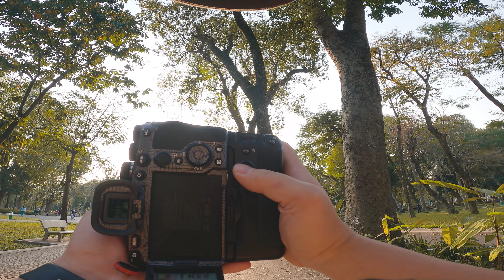[PhotoZone] #22 - Thong Nhat Park | Sony A7IV & Sony FE 135mm f/1.8GM | POV Street Photography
Hà Nội đang giao mùa. Mùa xuân đang dần nhường chỗ cho những ngày hè  oi ả sắp đến. Những ngày này, thời tiết rất rất đẹp. Trời vẫn có chút gió mát, se se lạnh, và nắng thì cực kì chan hòa. Hoa lá cây cối cũng đang thi nhau đâm chồi lá non mới. Khung cảnh quả thật hết sức u mê, đặc biệt nhưng khi trời về chiều, nắng xuống, thật sự đẹp tuyệt. Vì lẽ đó, mình không hề muốn bỏ lỡ vẻ đẹp "đỏng đảnh" này của Hà Nội, và phải vác máy lên và đi chụp thôi. Thêm một episode của series POV Street Photography với chú Sony A7IV và lens Sony FE 135mm f/1.8 GM, kết hợp với nền nhạc jazz, hy vọng các bạn sẽ có sự thư giãn khi xem video nhé.